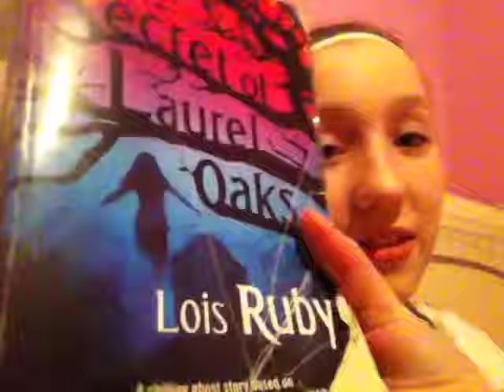Book review! The Secret of Laurel Oaks by Lois Ruby